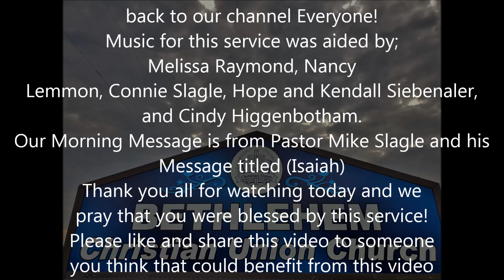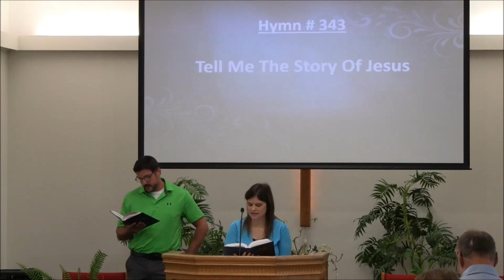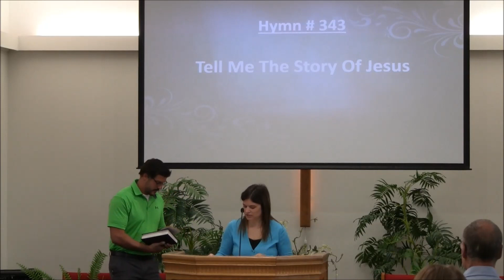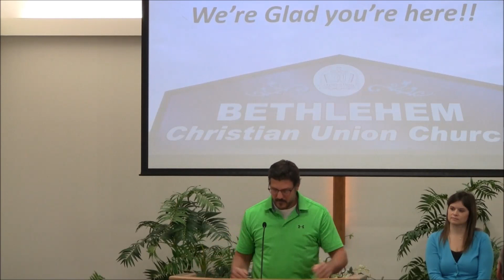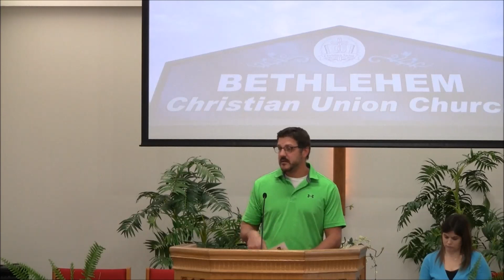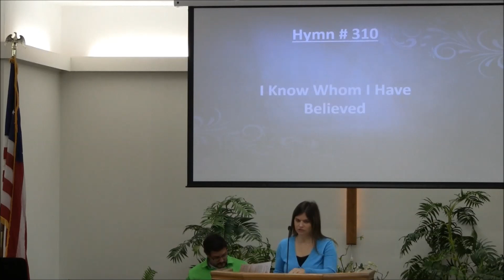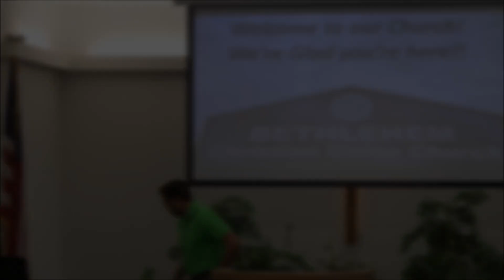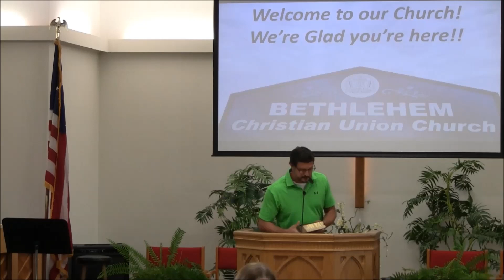Isaiah 53 (October 29th 2023)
Welcome back everyone to our channel!
Music today was performed by Melissa Raymond, Nancy Lemmon,  Cindy Higgenbotham, Connie Slagle, and Kendall and Hope Siebenaler
Mike Slagle delivers today's morning message. We hope you are blessed by
to our channel so you don't miss any other future